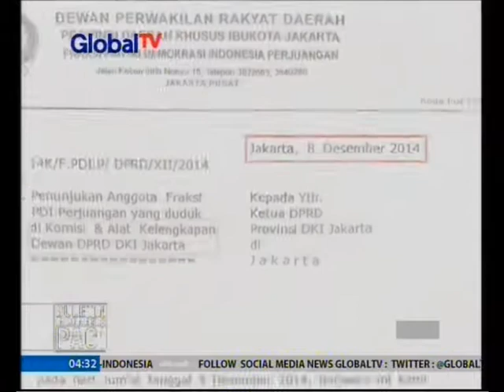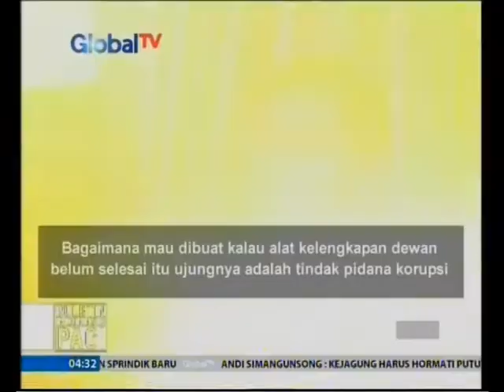Terbongkar, Asal-usul Proyek Sumber Waras dan UPS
Pengusutan kasus Sumber Waras dan UPS masih jalan di tempat. Padahal dua kasus itu telah menjadi sorotan publik. Indikasi ada ketakberesan di kedua proyek itu pun kian hari kian jelas. Terbaru, ada kesepakatan janggal antara DPRD dan Gubernur DKI untuk pembelian Sumber Waras dan UPS. Pertanyaannya, kenapa KPK dan Polisi diam? Hanya mereka yang tahu.